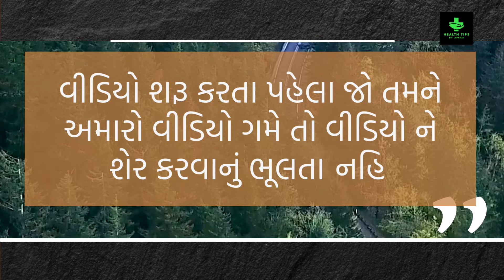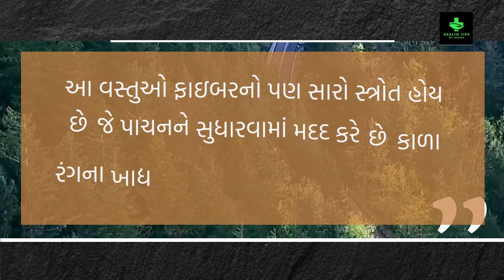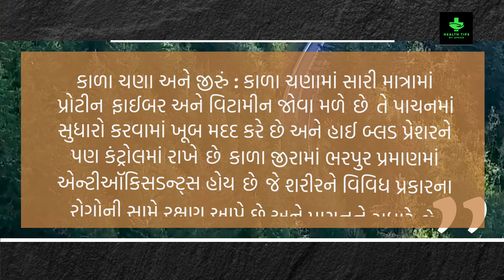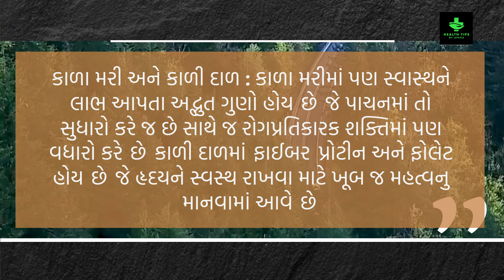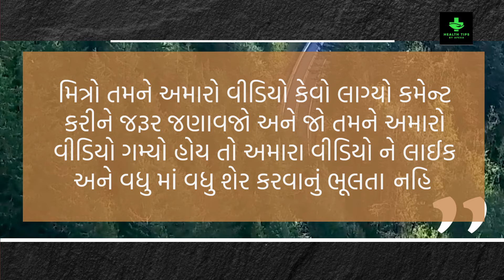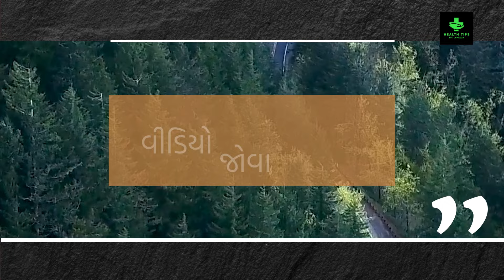આ 10 કાળી વસ્તુઓ સ્વાસ્થ્ય માટે ખૂબ જ ફાયદાકારક છે | Health Tips By Apexa | Apexa Patoliya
કાળી દ્રાક્ષ અને કાળા તલ : કાળી દ્રાક્ષમાં વિટામિન સી અને એન્ટીઓક્સીડેન્ટ હોય છે. જે ત્વચા માટે ફાયદાકારક છે. અને કેન્સર સામે લડવામાં પણ મદદ કરે છે. આ સાથે જ કાળા તલમાં હાડકાં માટે લાભકારક ગણાતા કેલ્શિયમ, આયર્ન અને મેગ્નેશિયમ હોય છે.

gujarati health tips, health tips in gujarati, ઘરેલુ, ઉપચાર, અકસીર ઉપાય, રામબાણ ઈલાજ, ayurvedic, gujaratihealthtips, home remedy in gujarati, gharelu, upchar, ramban ilaj, ramban upay, gujarati, કાળી દ્રાક્ષ, દ્રાક્ષ ખાવાના ફાયદા, કાળી દ્રાક્ષ ના ફાયદા

GUJARATI TIPS
20 ઘરેલું આયુર્વેદિક ઉપચાર
આયુર્વેદિક ઉપચાર
ઘરેલું ઉપાય
ઘરેલું ઉપચાર
Ayurvedic treatment
beauty tips
beauty tips in gujarati
home remedies
natural remedy
natural remedies
health tips
gujarati
gharelu upay
Home Remedies
gujarati health tips,
gujarati health
world health organization
Apexa Patoliya

507